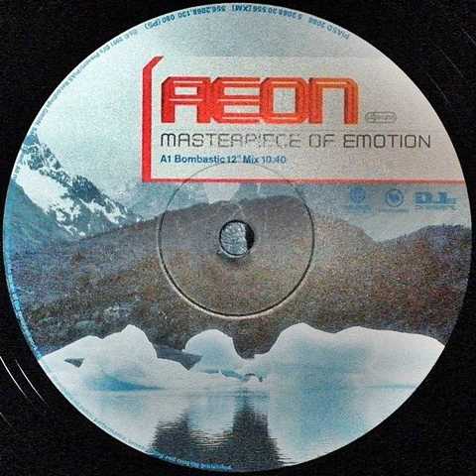Aeon - Masterpiece Of Emotion (Bombastic 12 inch Mix) 2001